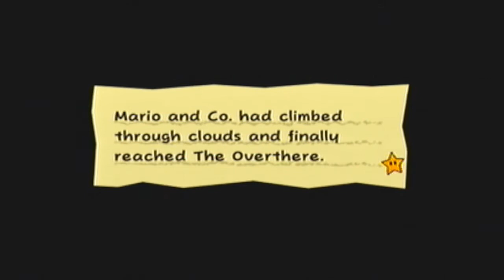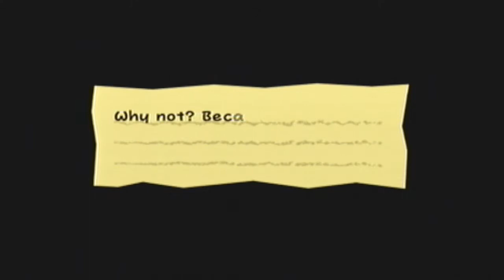Let's Play Super Paper Mario Part 51: The Overthere is Over There (7-3)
I'd say 2:40 in the morning is a fine time to upload a new episode.